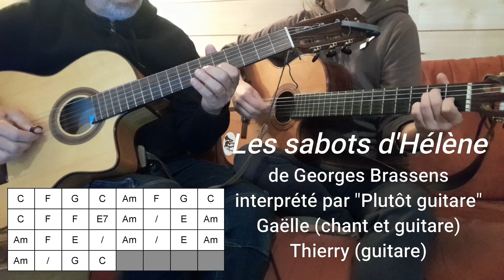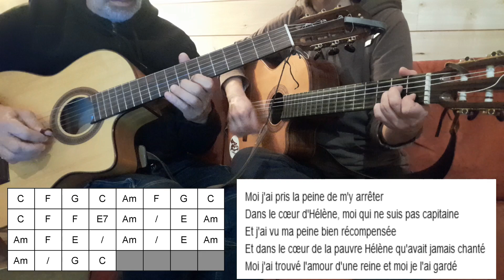Les sabots d'Hélène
Chanson de Georges Brassens interprétée par "Plutôt guitare" avec Gaëlle (chant et guitare) et Thierry (guitare)
Consulter le blog de "plutôt guitare :